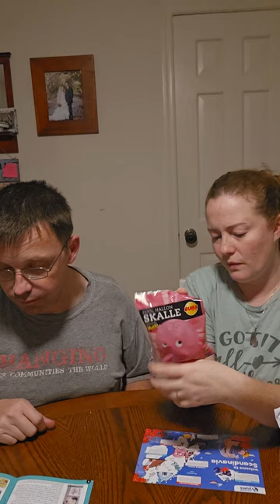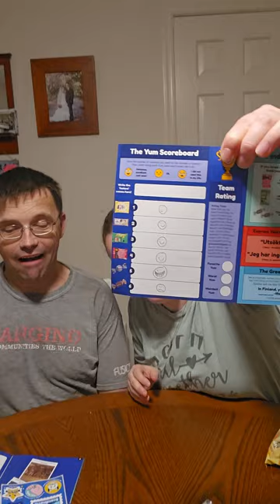Universal Yums Scandinavian box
Different snacks from Scandinavian countries.